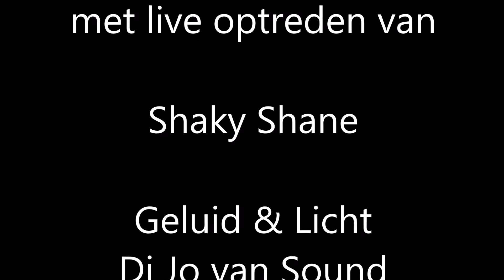Shaky Shane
Sfeerbeelden van deze rocker met zijne unieke stem en danseres ,  in het eetcafé Germinal